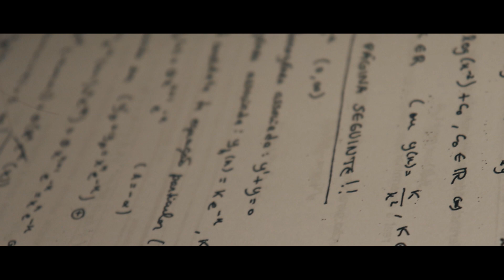Canon Sl2/200D Test (Cinematic and B-Roll)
Hey, here's my first video! Please give me some feedback so I can improve!